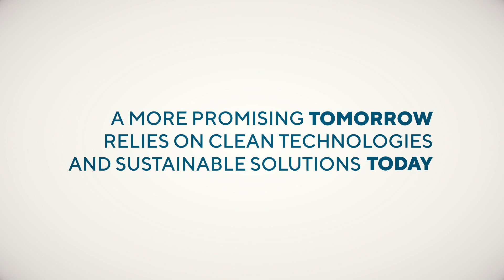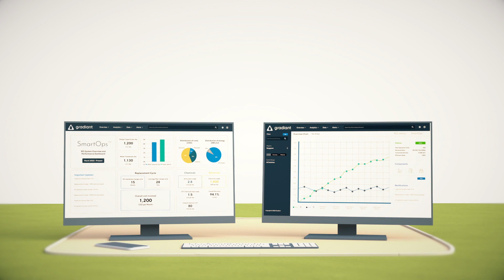Gradiant What We Do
Gradiant is a technology company focused on cleantech water and digital solutions to address the world’s most important water challenges. The company has the broadest, differentiated end-to-end technology portfolio in the industry, powered by the best talent in Water.

To learn about how we are a Different Kind of Water Company contact Gradiant today